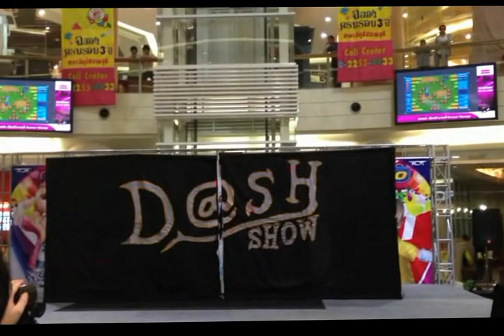120929 D@SH - "Lightless+Soom+Shock+Gangnam(Feat.Def-G)+Beautiful Night" WeDo Stage3 Final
งานนี้ได้รางวัลที่3ครับ
สามารถพูดคุยและติดตามผลงานของพวกเราได้ที่